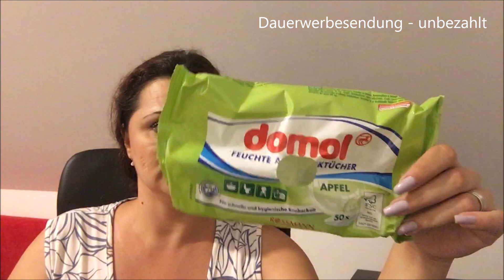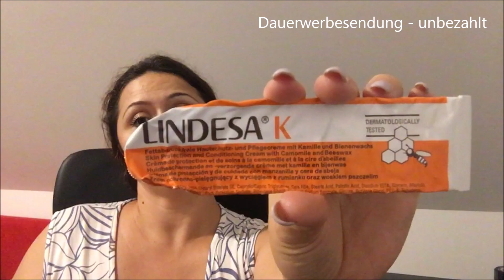AUFGEBRAUCHT in September 2018 Teil 2! Kosmetikmord!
Tolle & Günstige Produkte:

Golden Sheet Mask

Gold Eye Pads

Popfeel Lidschatten Paletten

Cocosh She Lidschatten palette